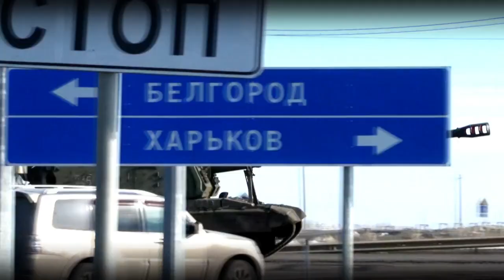24 podcast: Lekárka z hraníc - Dospelí i deti trpia vážnym únavovým syndrómom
Mladá doktorka Monika bežne chodí na misie do najchudobnejších krajín Zeme. Tento víkend však strávila na hraniciach s Ukrajinou. Ošetrovala desiatky utečencov. Tvrdí, že dobrovoľníci majú na mieste toľko práce, že nemajú čas ani na vlastné emócie. O tom, čo ju najviac zasiahlo sa rozprávala s reportérkou Máriou Ölvedyovou.